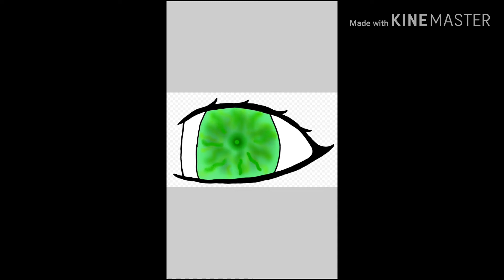Drawing Time,8th!Blurring!(Read desc)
Well!Uhm. at the end there might be a poll on the top left corner of the screen,wait on that at then end with the black screen!I cant continue My Killer love for her because my gacha restarted with Luni and stuff,and all my screenshots were lost,so im so sorry but I cant do it anymore,Hope you like the drawing of the eye!It looks trash,I know!But it was really fun to do!😋

App used to draw:IbisPaint X

Anyway!See ya K Gamers😍😎